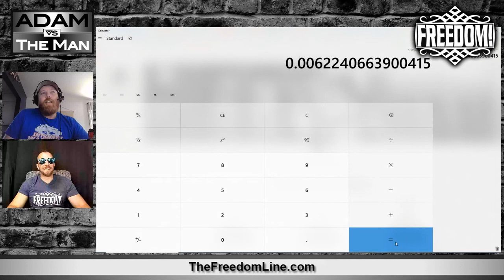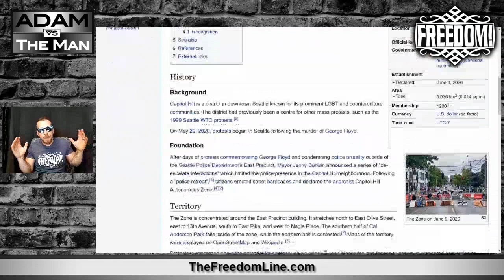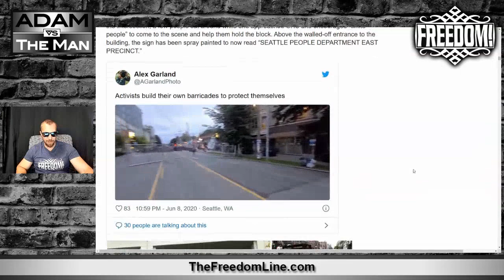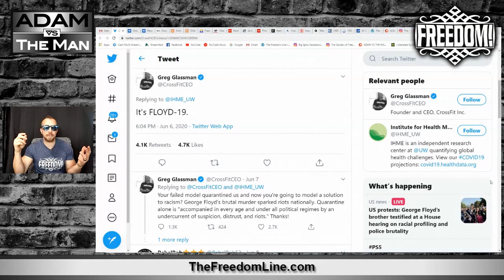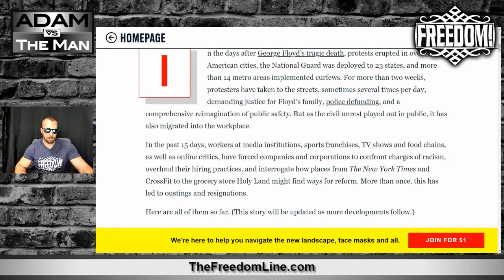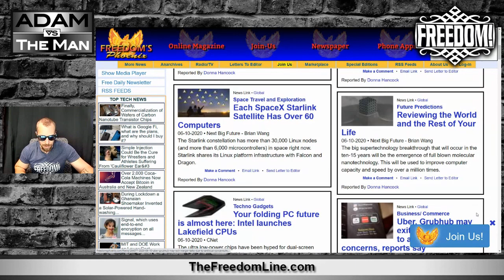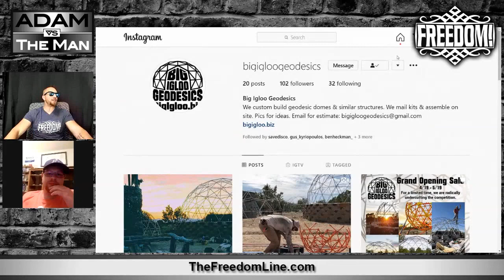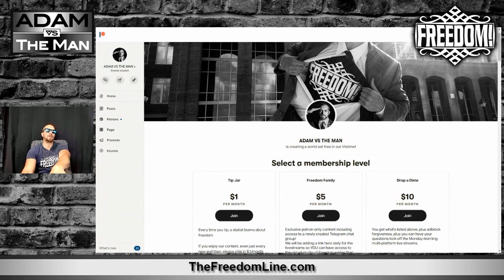ADAM VS THE MAN #430 - The Value Of Happiness